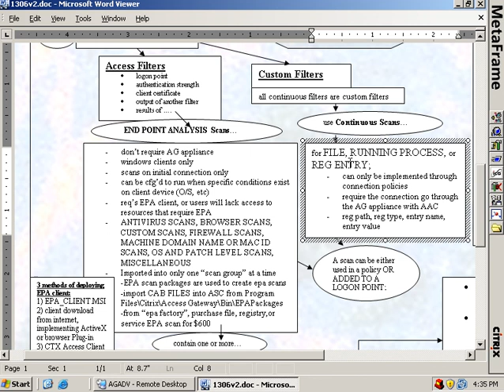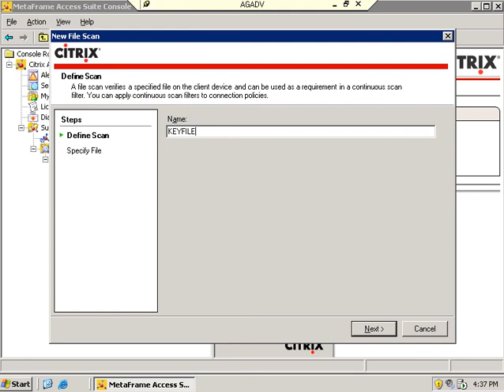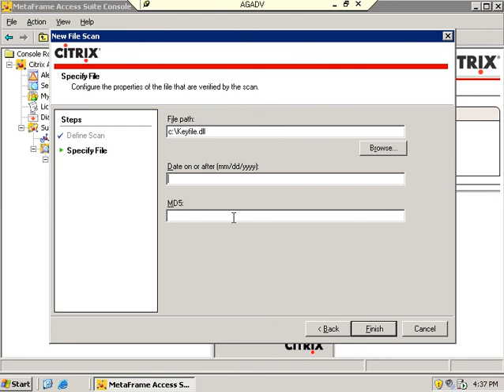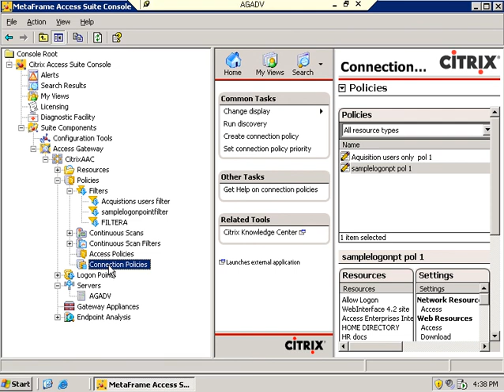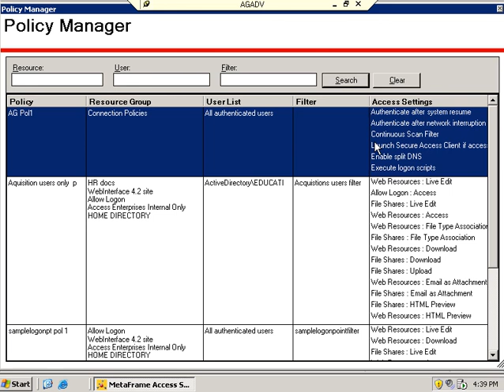Citrix Training Video Continuous Scan and Connection Policy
Citrix Training Video covering technical training at Unitek Education in Fremont, CA. Please for more information about Unitek Education's Citrix training options.